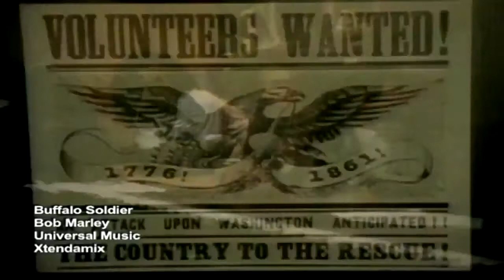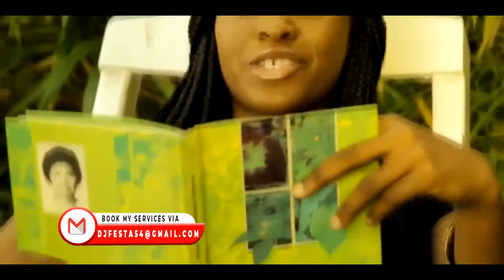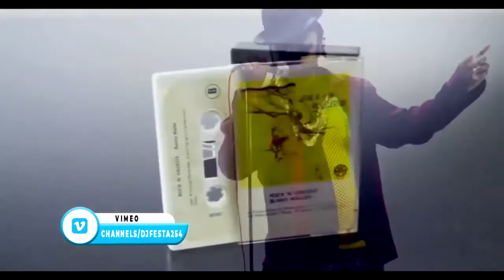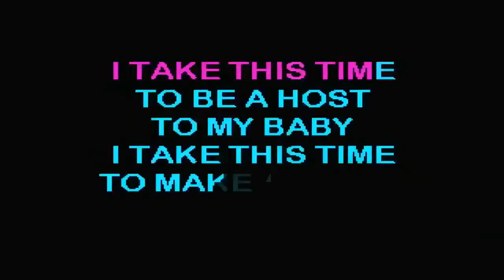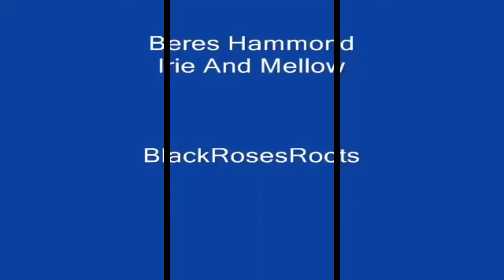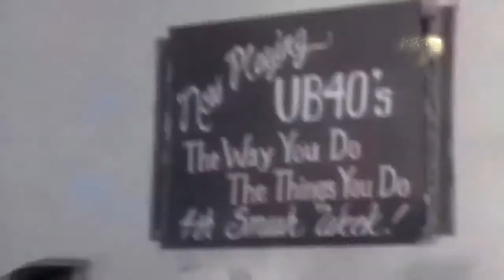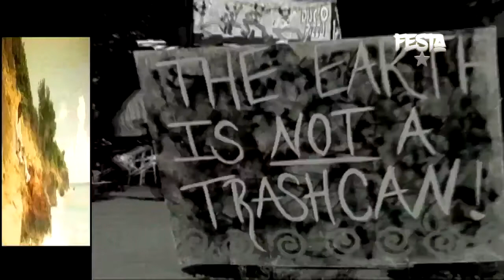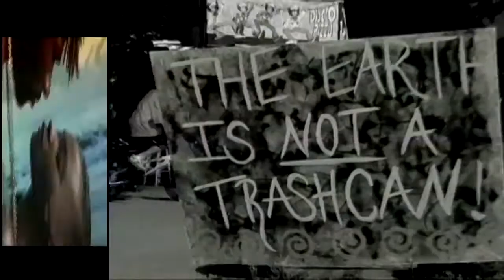REGGAE VIDEO MIX DJ FESTA BOB MARLEY,TANYA STEPHENS,ETANA,CHRIS MARTIN,CECILE,CHRONIX,GREGORY ISAACS